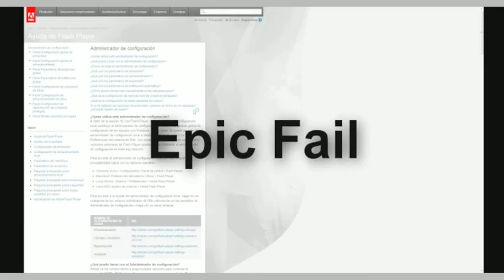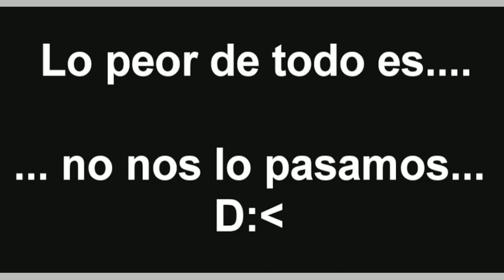CatMario! - Gameplay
ESTE JUEGO ES JODIIIIDAMENTE JODIDOOO DE JUGAR! MATAREMOS A LOS CREADORES DE ESTE JUEGO !

*Mirada amenazadora y fija a los creadores *